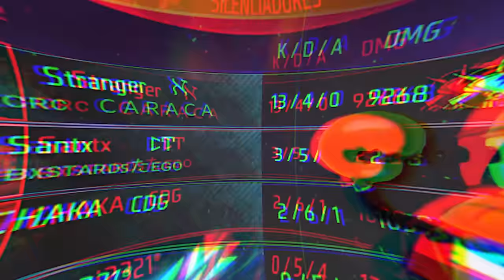OTRO H4CKER de PAPEL QUE ni con SU AIMBOT LOGRO REMONTAR LA PARTIDA 😂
Como es de esperarse, otra vez emparejaríamos en contra de un hacker disimulado el cual al ver que iba perdiendo decidió activar su AIMBOT y ni aun así pudo remontarnos la partida